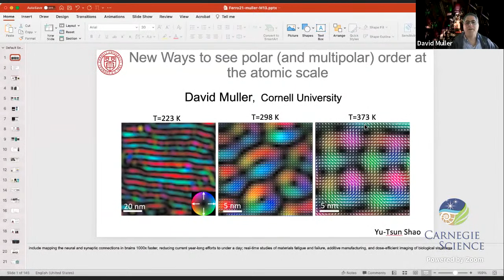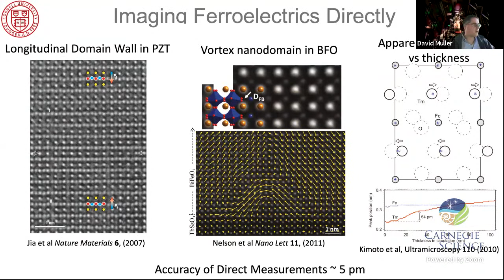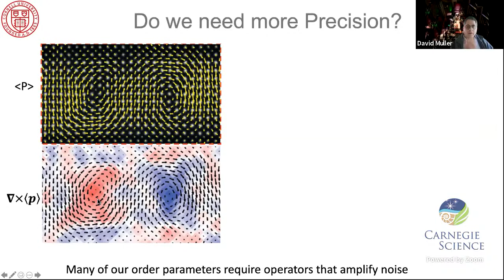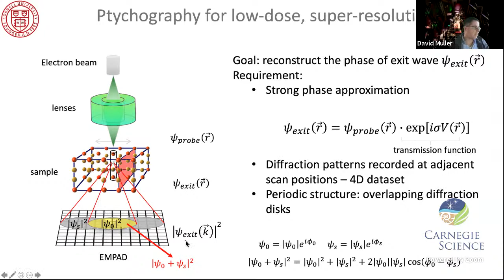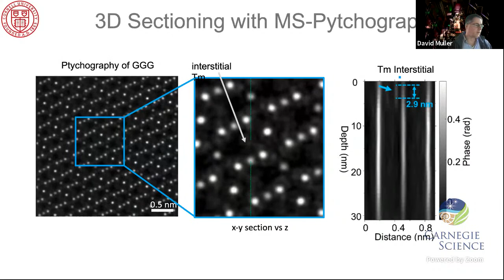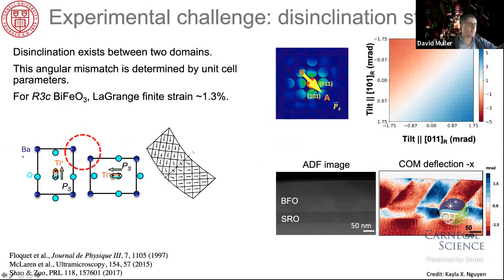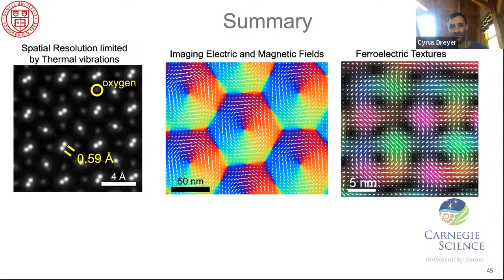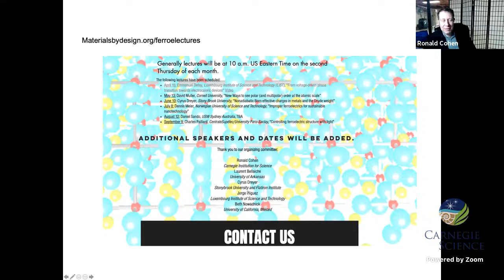Ferroelectures: New Ways to see polar (and multipolar) order at the atomic scale - Dr. David Muller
In the second iteration of Ron Cohen's Ferroelecture series, David Muller from Cornell University will present, “New Ways to see polar (and multipolar) order at the atomic scale.

David Muller is the Samuel B. Eckert Professor of Engineering in the School of Applied and Engineering Physics at Cornell University, and co-director of the Kavli Institute for Nanoscale Science at Cornell University. He previously worked as a member of the technical staff at Bell Labs. "